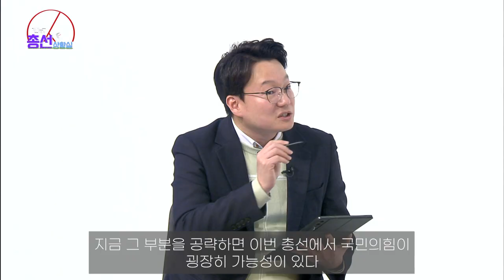제주는 민주당 싹쓸이! VS 이번엔 국민의힘!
[와랑와랑총선 상황실]
이번 총선도 제주는 민주당 싹쓸이 vs 오만한 말씀, 이번엔 국민의힘!

| 출연 : 허용진 위원장 & 박원철 전 의원